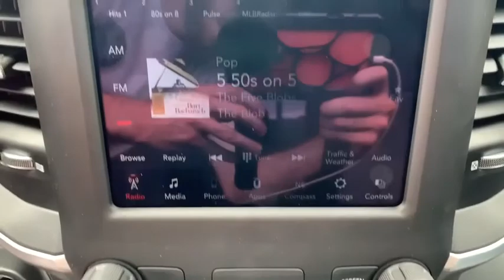2020 Ram 1500 Carson City, Dayton, Reno, Lake Tahoe, Carson valley, Northern Nevada, NV 20T7188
2020 Ram 1500 BIG HORN CREW CAB 4X4 5'7 BOX - Stock#: 20T7188 - VIN#: 1C6SRFFT4LN301727

180 Amp Alternator,2nd Row In Floor Storage Bins,33 Gallon Fuel Tank,50 State Emissions,Active Noise Control System,Anti-Spin Differential Rear Axle,Big Horn Badge,Big Horn IP Badge,Big Horn Level 1 Equipment Group,Black Premium Power Mirrors,Class IV Receiver Hitch,Cluster 3.5' TFT Color Display,Dual Rear Exhaust w/Bright Tips,Engine Calibration Flash,Engine: 5.7L V8 HEMI MDS VVT,Foam Bottle Insert,Front & Rear Rubber Floor Mats,Front Suspension Skid Plate,Fuel Tank Skid Plate,GVWR: 7,100 lbs,Glove Box Lamp,Heavy Duty Engine Cooling,Hemi Badge,Manufacturer's Statement of Origin,Power 4-Way Driver Lumbar Adjust,Power 8-Way Driver Seat,Power Adjustable Pedals,Protection Group,Quick Order Package 25Z Big Horn,Radio: Uconnect 4 w/8.4' Display,Rear Dome w/On/Off Switch Lamp,Rear Power Sliding Window,Rear View Auto Dim Mirror,Rear Window Defroster,SiriusXM Satellite Radio,Steering Gear Skid Plate,Sun Visors w/Illuminated Vanity Mirrors,Tow Hooks,Trailer Brake Control,Transfer Case Skid Plate,Transmission: 8-Speed Automatic,Universal Garage Door Opener